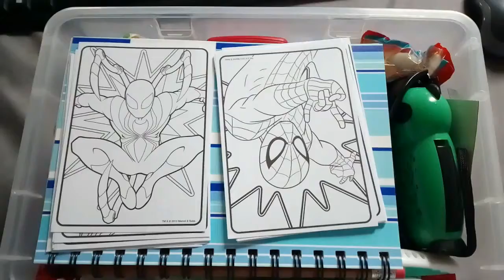2017 Operation Christmas Child Shoebox - 10-14 Boy